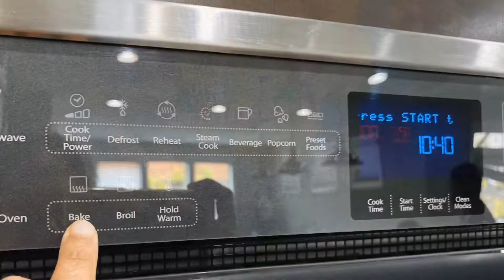Frittata Egg Muffins-Healthy Breakfast||Tasty’n’Yum#KidsHealthy#Simple Breakfast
These egg muffins are an easy, healthy, low carb, keto breakfast  recipe. And they're incredibly versatile! Just switch up a few simple veggie and protein ingredients to create delicious combos that will last you through the week.

So how do you make egg muffins?  Whisk  eggs and chop up your favorite add-ins. Combine them in a muffin tin or muffin pan and bake. Then your healthy breakfast is  prepped and ready to go!

INGREDIENTS:
4 eggs
1/4 bell pepper
2 cups of chopped spinach
1/2 cup cheese
Salt- to your taste
Ground pepper-to your taste
1/2 cup milk

METHOD:
1-Take a bowl and whisk all the ingredients together and adjust the salt and pepper to your taste.
2-Preheat the oven to 375.
3-Grease the muffin pan and portion it out in pan and bake for about 20 minutes.
~This can be made in many variations:
-Mix up the veggies to suit your tastes-almost anything goes that you enjoy with eggs!
-Add in cooked, chopped meat:chicken,ham,bacon,turkey breakfast sausages are great options.
-Switch up the cheese and try another variety you have on hand:Mozzarella,Gouda,Parmesan-you can go crazy in these!

~You can store these yo use it later:
These egg muffins can be store in the refrigerator for up to 1 week.Simply let cool to room temperature before placing in an air tight container.